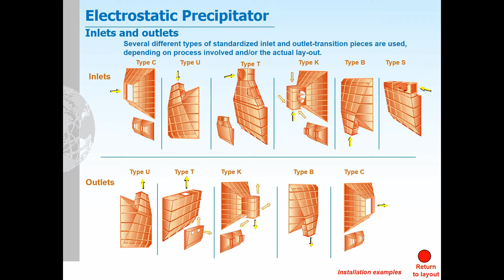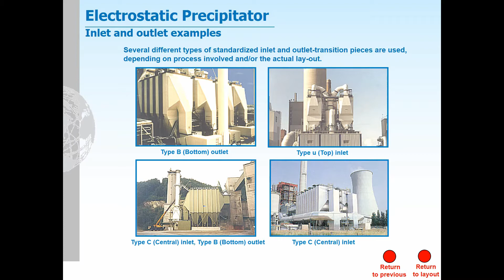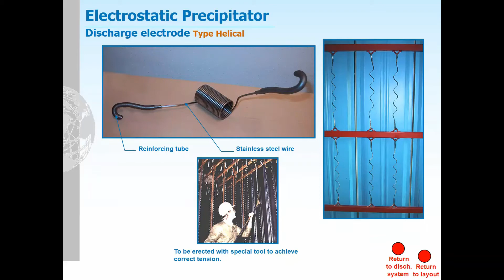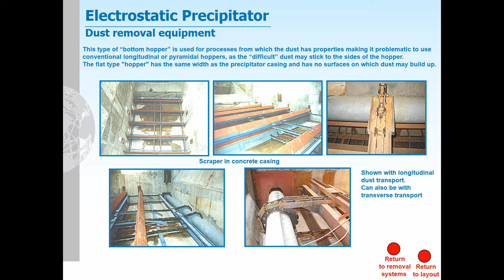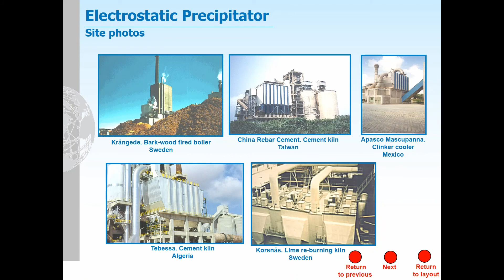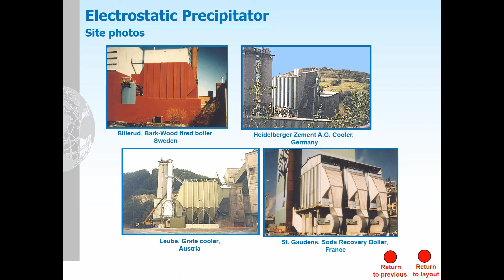A detailed explanation about Dust Collector Dry _ Electrostatic Precipitator Type F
Dust Collector ESP Dry Electrostatic Precipitator